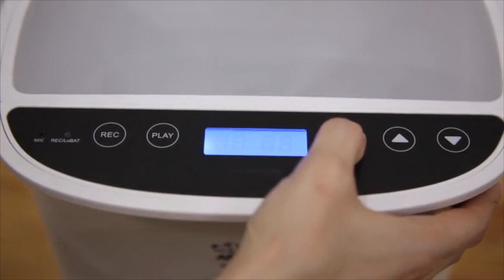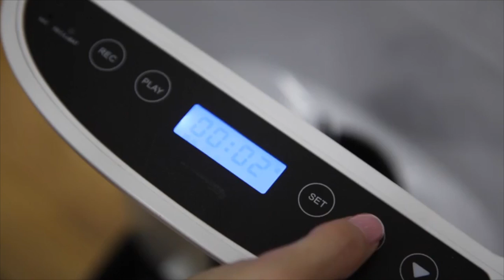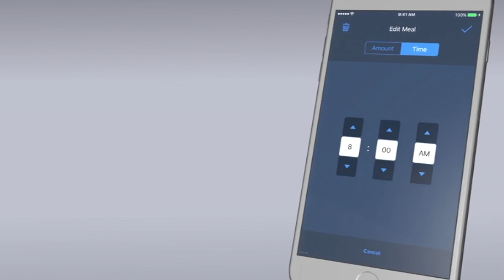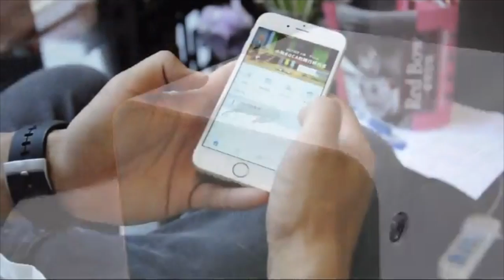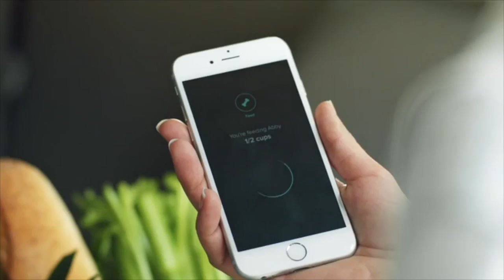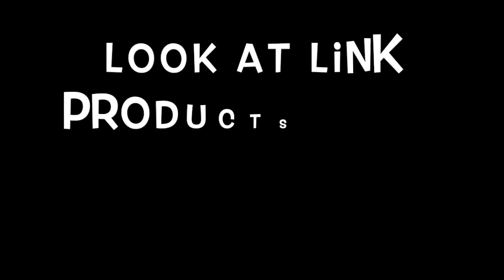¡¡¡TOP 7 BEST FEEDER FOR DOGS AND CATS!!!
LOOK AT THE LINKS TO SEARCH THE PRODUCTS ON AMAZON

#1 Petnet SmartFeeder - Automatic Pet Feeder for dog and cat

#2 PETKIT Smart Cat Feeder Automatic Pet Feeder for Cats and Dogs - Food Never Stuck Feeder, Double Fresh Lock System Pet Food Dispenser (5.9L Large Capacity)

#3 PetSafe Smart Feed Automatic Dog and Cat Feeder, Smartphone, 24-Cups, Wi-Fi Enabled App for iPhone and Android, Award Winning Pet Feeder

# 4 Arf Pets Automatic Pet Feeder Food Dispenser for Dogs & Cats - Features Distribution Alarms, Portion Control & Voice Recording - Timer Programmable Up to 4 Meals a Day

#5 MOTA TAMO Perfect Dinner Pet Feeder V2 - Fully Programmable Automatic Pet Food Dispenser, Record Your Voice, Control Portions and Feed Times

#6 PetSafe Six Meal Automatic Pet Feeder, Dispenses Cat and Dog Food, Battery Powered Digital Clock, LCD Screen Display

#7 PetSafe Digital Two Meal Dog and Cat Feeder, Dispenses Dog Food or Cat Food, LCD Display, Programmable Timer